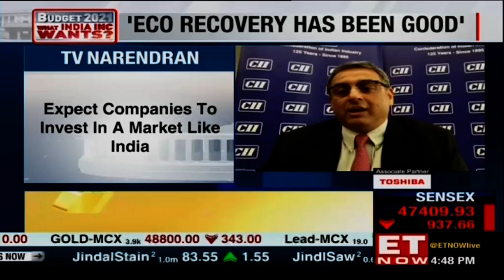What does India Inc expects from the upcoming budget? CII's top boss speaks to ET Now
Budget 2021 is just around the corner, ET Now brings a special broadcast with CII's top bosses. CII's top bosses share their prescriptions for growth and what is their idea of the economic vaccine on Feb 1st. ET Now speaks to Chandrajit Banerjee, Sanjiv Bajaj, and T V Narendran. The budget is being termed as a historic one and is a now or never sort of budget. The Modi government certainly needs to lose the purse strings on this budget. T V Narendran states that the economic recovery has been good. Sanjiv Bajaj states that India can be the manufacturing gateway to the world after China.